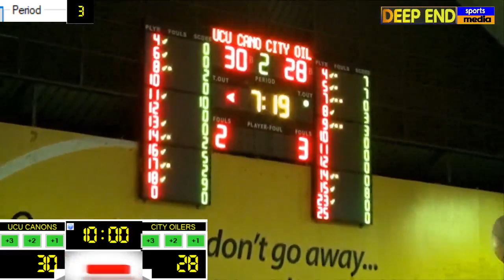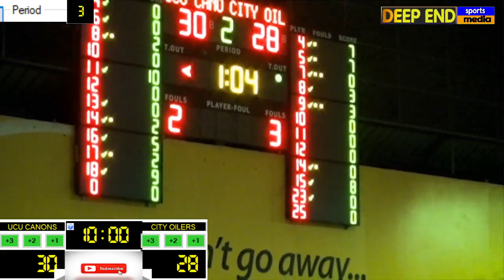NBL FINALS GAME 1 : CITY OILERS VS UCU CANONS :LIVE